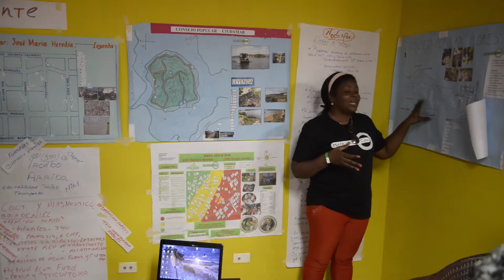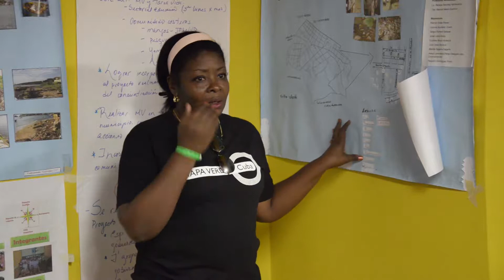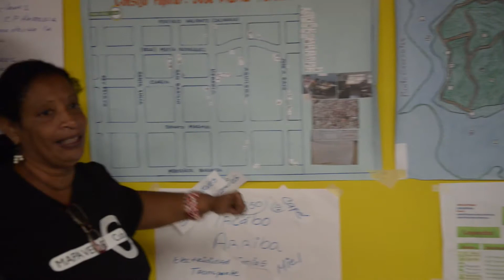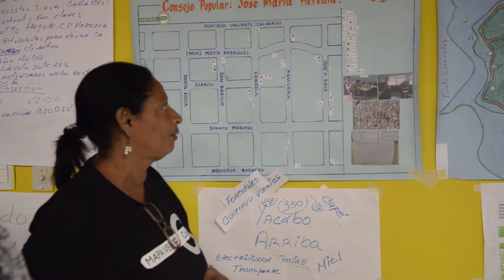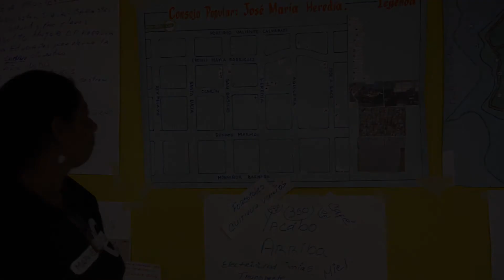Taller de promotores de Mapa Verde Región Oriental 06022018